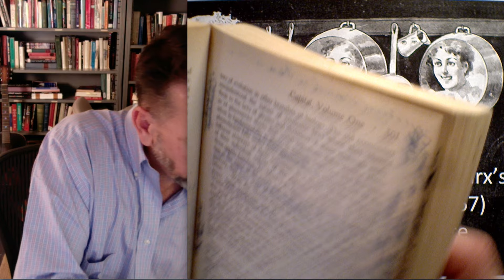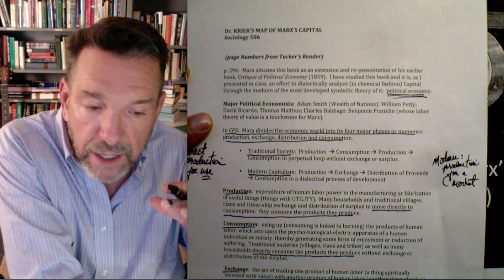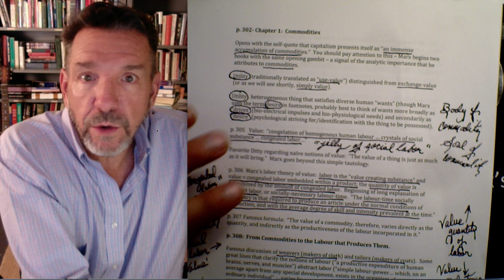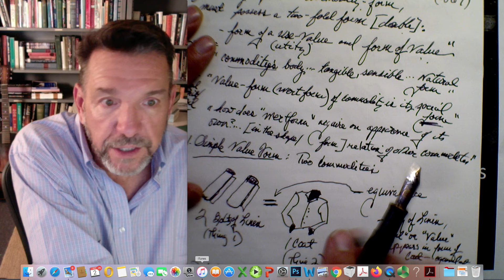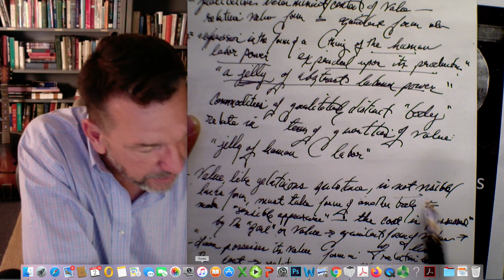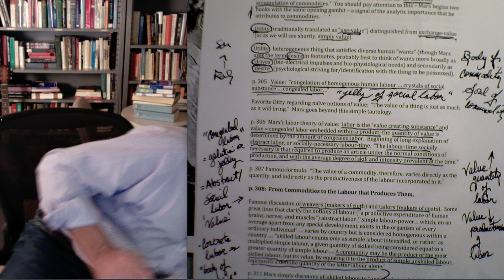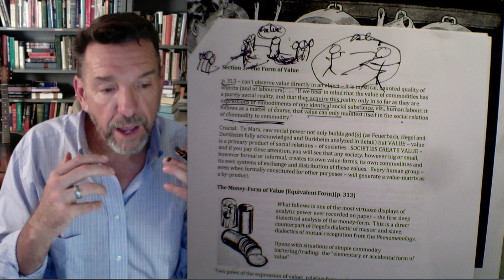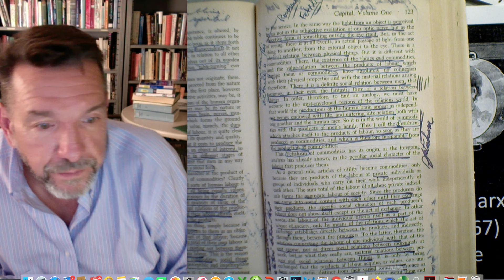Sociological Theory: A Skeleton Key to Karl Marx's Capital, Vol. 1 (1867), Part 1 Commodities